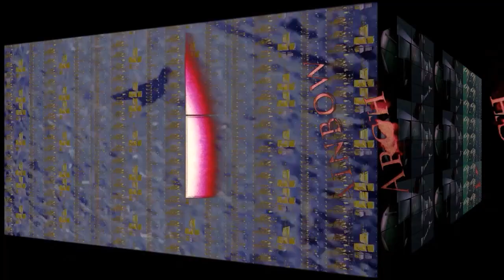Cross Arch - 850 (Pocket Rainbow DJ&VJ play)